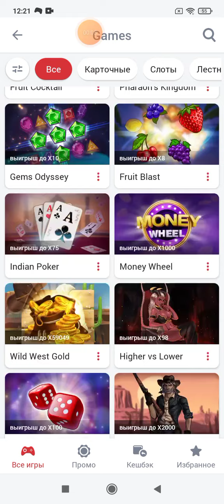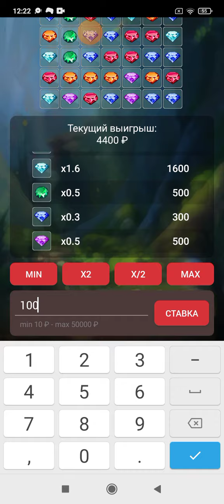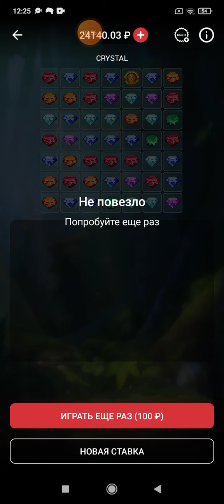CRYSTAL ЧТО С ТОБОЙ СЛУЧИЛОСЬ? 888starz 1xgames 1xbet 1X.